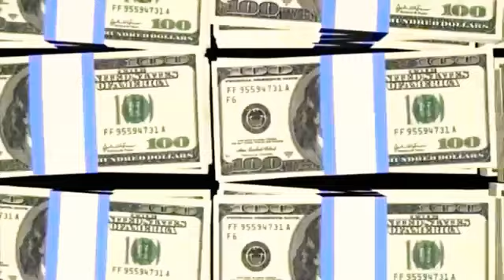Mjumbe Wa Shetani By Ushindi Choir/FPCT Nyarugusu Kigoma (Official video Music)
New Gospel Song of 2019.